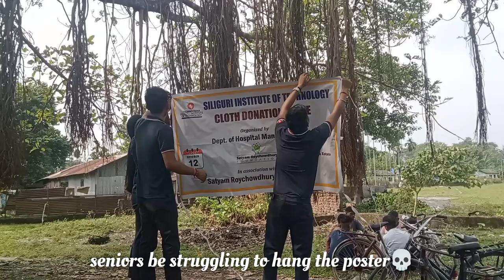A busy day in college || Siliguri Institute of Technology || College Diaries Ep.4~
Hello besties!!
This is Sneha and I hope y'all are doing extremely well. So I've come up with another college vlog. It seems that you guys love to watch my college vlog so don't worry i'll be coming up with a lot of them in the future along with some other videos as well. BECAUSE Your support is my motivation. Thank you so much for reading till here.